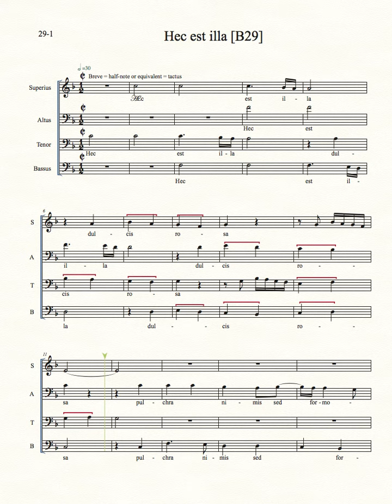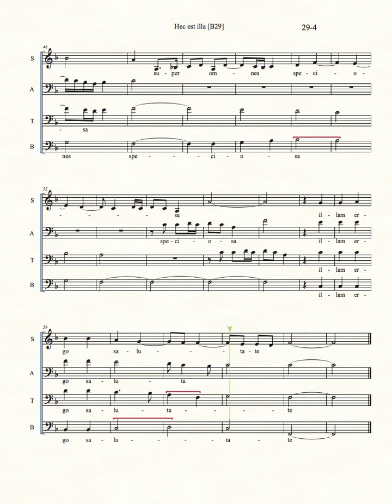Hec est illa [B29]